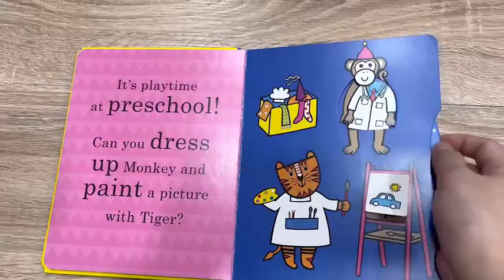LET'S PLAY/硬頁翻翻書